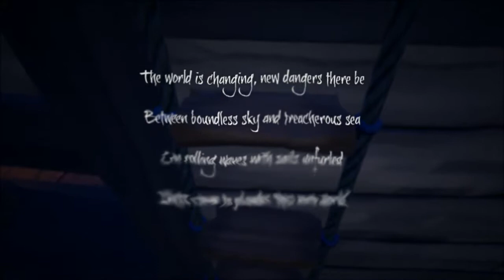Sea of Thieves Tale